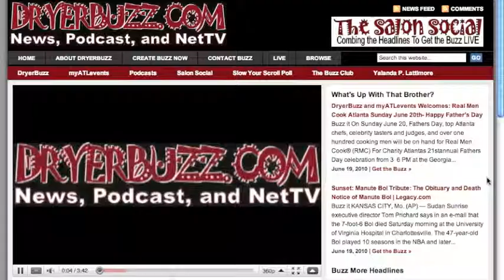Create Buzz When Starting A Business by Yalanda P. Lattimore DryerBuzz.com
Create Buzz When Starting a Business: 27 Answers to Frequently Asked Questions About Social Media and Networking.

Social Media is one of five mediums where your business should have a presence. It is the only medium that's ever changing. We answer the top 27 questions to help launch your business online with success to help you create buzz. Follow the tag createbuzz on twitter for daily tips and visit DryerBuzz.com to learn more.